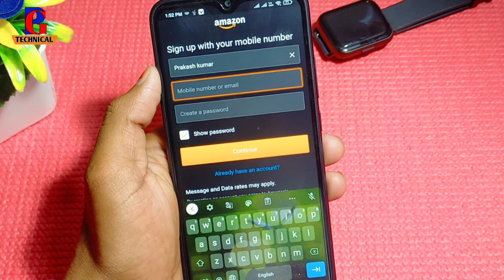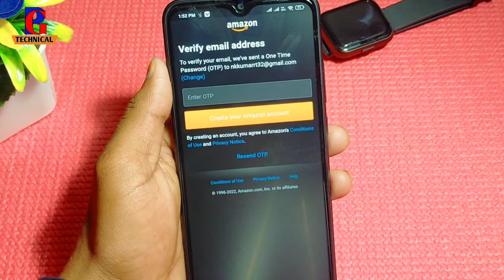amazon prime video pe id kaise banaye !! how to create amazon prime video account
amazon prime video account kaise banaye